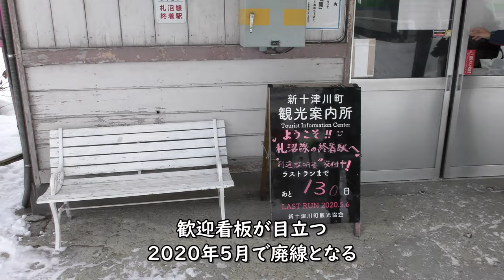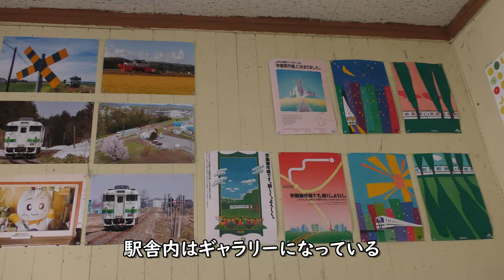【最後の冬】新十津川駅【廃止間近】／JR北海道札沼線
JR北海道札沼線2020年5月に廃止となる新十津川駅の様子です。
マイナス7度の極寒にもかかわらず、最後の冬で鉄道マニアが多数来駅していました。

Everyday Update!